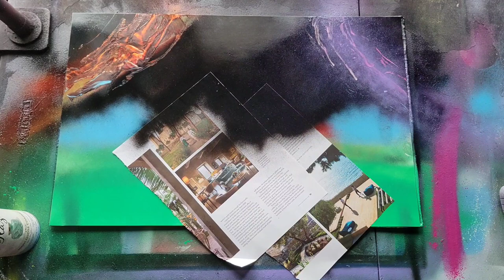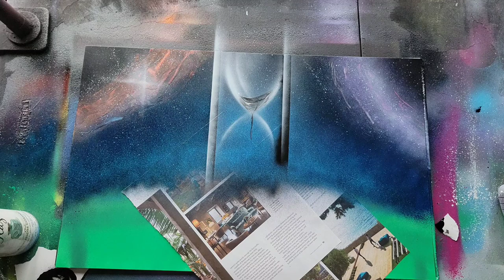Hourglass and Pyramids Spray Paint Art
Todays spray painting with a broken hourglass and pyramids. All spray paint on a 14"x22" poster board :)

If you enjoyed the video, consider sharing it!

Big thanks to everyone who has been supporting me, it truly means the world :)